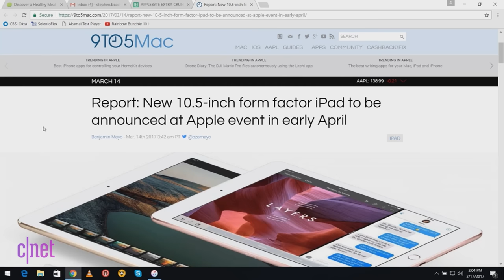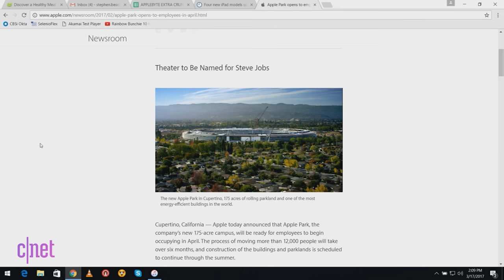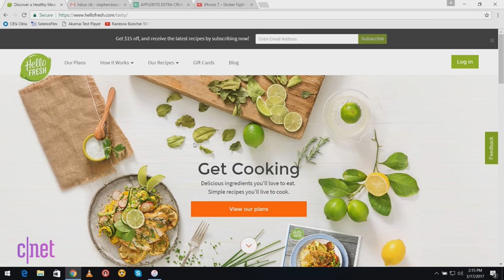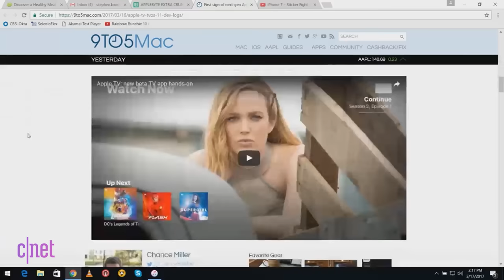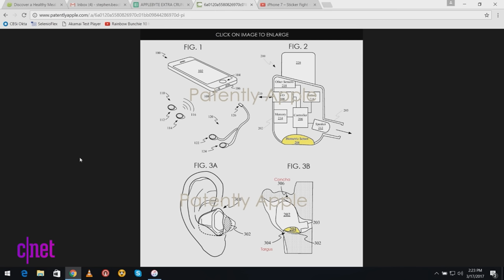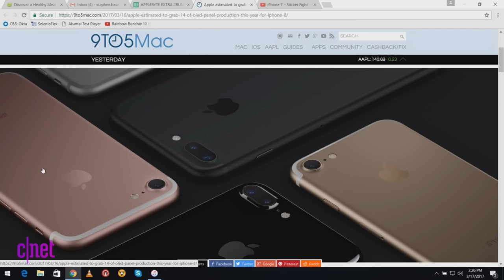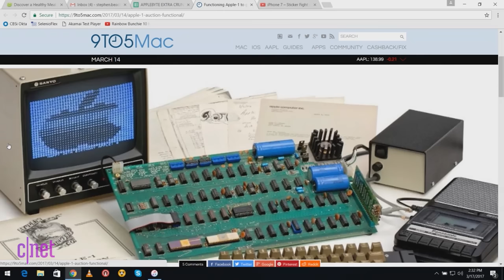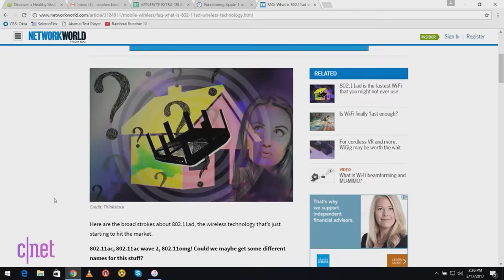Future AirPods could get heart rate sensors and noise cancellation (AB Extra Crunchy, Ep. 76)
New iPads are coming in April, and maybe end the whole thing with "New, new, new!" but you don't have to.